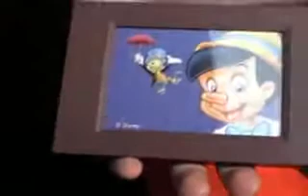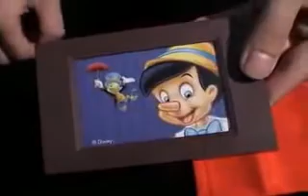Tenyo Magic Trick T-233 - Animation Frame